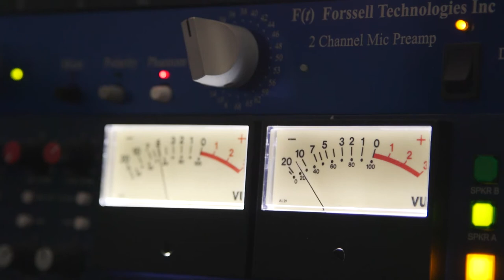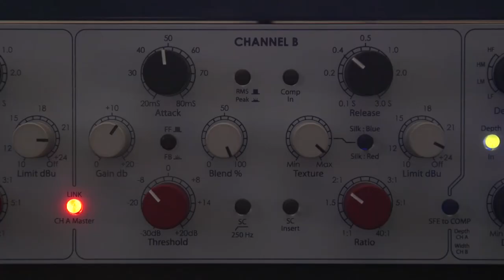The Soundtrack of Llama Nation: The Documentary